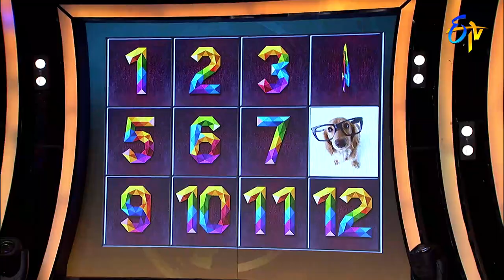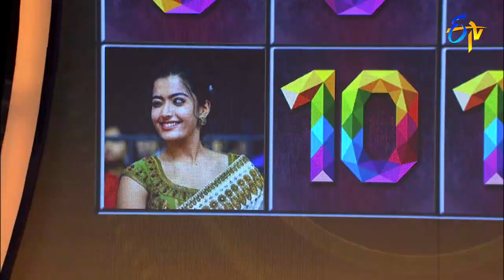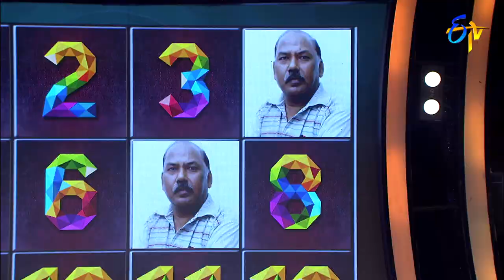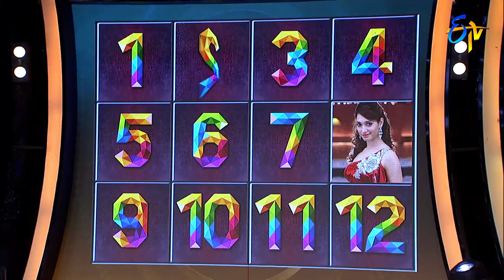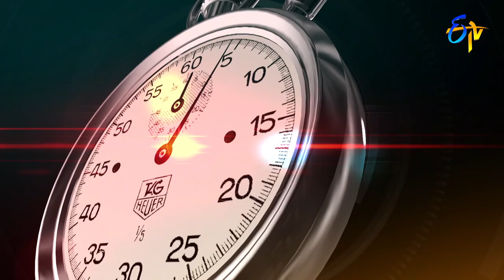Wow Once More | Kalpika Ganesh, Rakendu Mouli, RJ Sameer, Snigdha |20th September 2022 |Full Episode